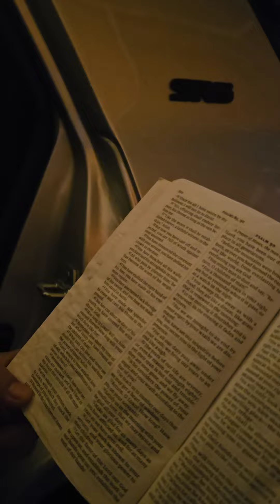"4runner Toyota ", thank you, Lord God Jesus Christ, praying and giving thanks 😊 "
We just got our 4runner 2023, praying our Lord God Jesus Christ for the new vehicle.
6 years to pay, but trusting God that our need will be provided.

Toyota 4runner is one the truck that you can rely on many years.

God bless